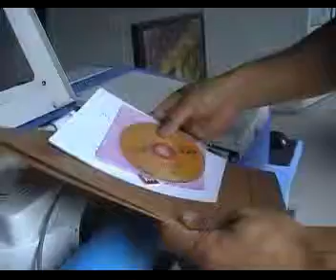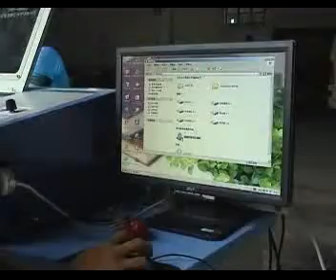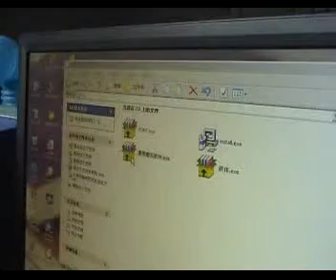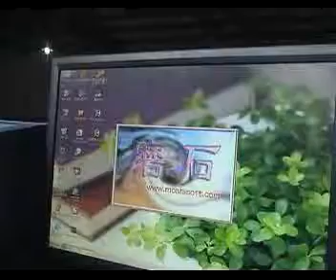Computer polymer stamp making machine DS-B02-2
Want to buy this machine,Contact Seller Information
Skype: disenmachine05
Alibaba Gold Supplier